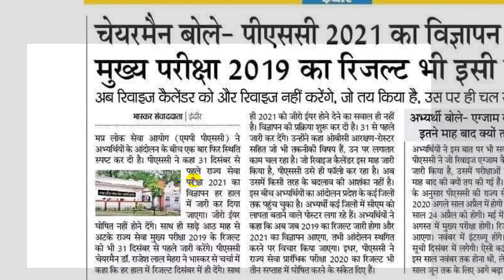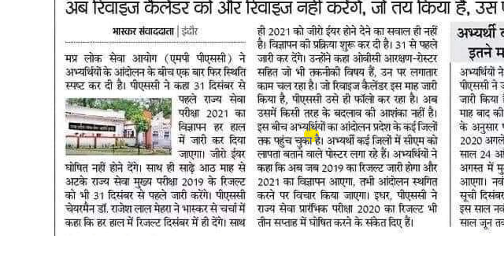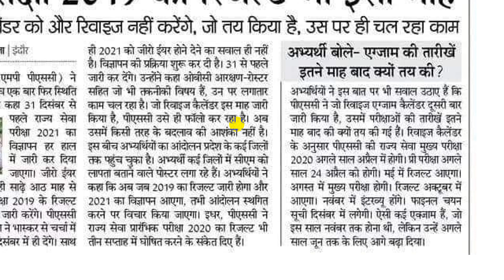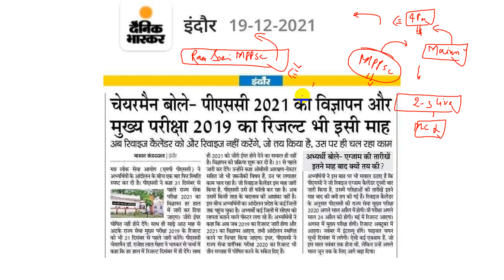MPPSC 2021 Notification Update | 20/12/2021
500 most important topics will be covered at here.